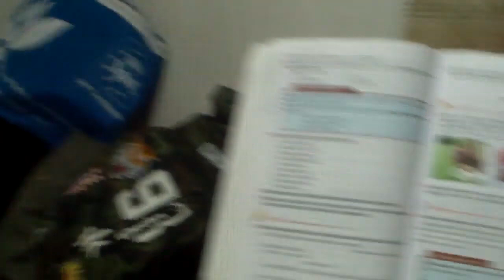Avocatul victimei a venit la proces cu maşina inculpatului - Curaj.TV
Valentina Avramioti şi mătuşa ei povestesc impresii de la ultimele şedinţe de judecată unde speră să li se facă dreptate măcar la Chişinău dacă nu la Căuşeni. Avocatul de stat pare că n-are niciun chef să o ajute, ba chiar i-a dat să semneze nişte acte pe care nu a reuşit să le citească, a venit la una dintre şedinţe cu inculpatul şi avocatul lui în aceeaşi maşină a lui Gogu, căuşeneanul care i-a accidentat fetiţa pe trecerea de pietoni